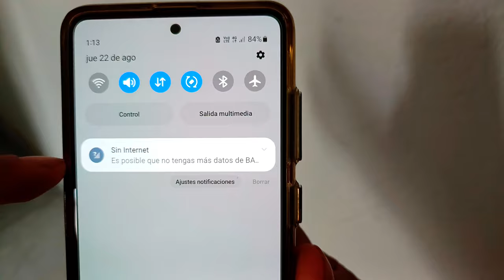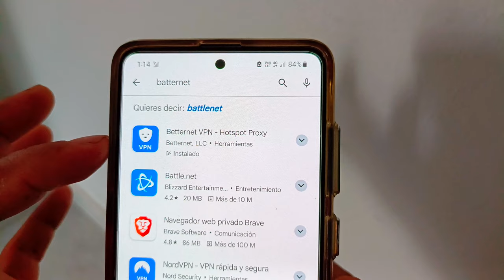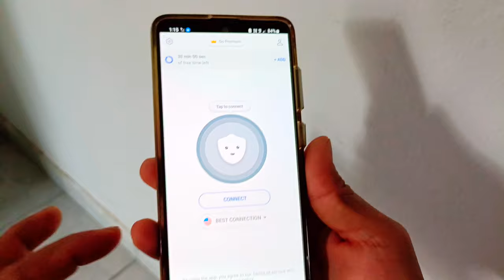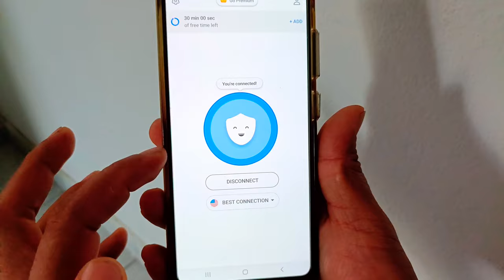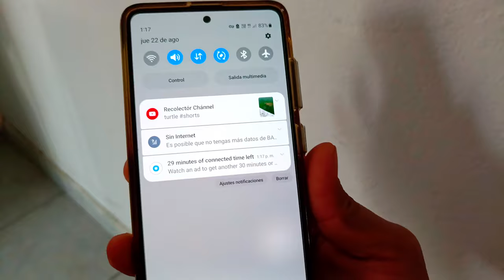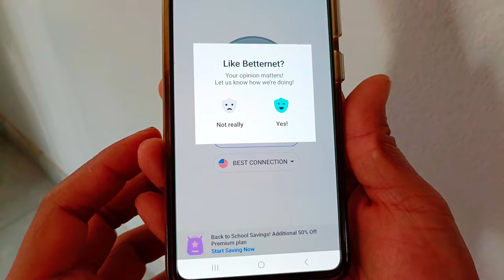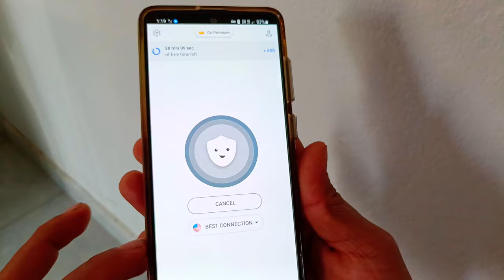Como Tener Internet sin Saldo en bait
En este vídeo aprendemos a navegar en internet sin saldo o sin datos en la compañía Bait, éste método es para una emergencia de cuando nos quedamos sin internet.
Este vídeo es solo con fines de aprender nuevas cosas